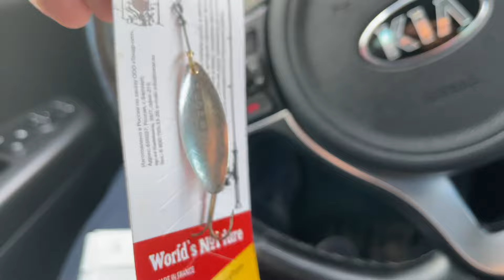Оригинальная блесна Mepps и струна Mepps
Maps блесна Франция и струна CF